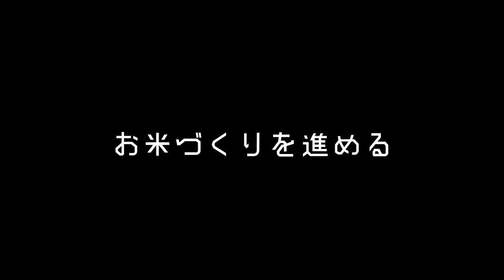#13【ガチ稲作】かいまる救出なるか？！て、君が犯人？「天穂のサクナヒメ」【Elza(エルザ)】